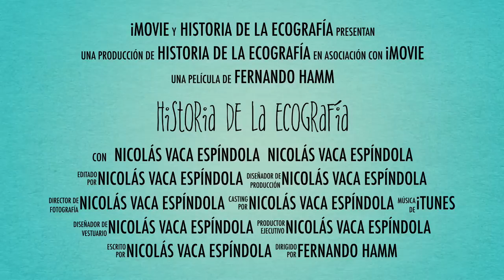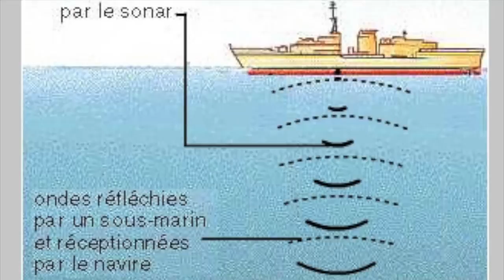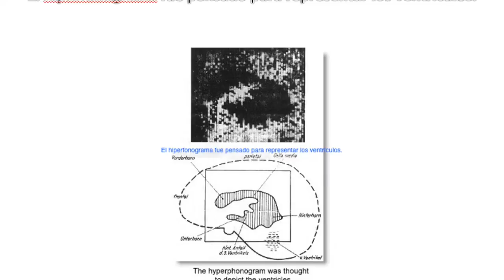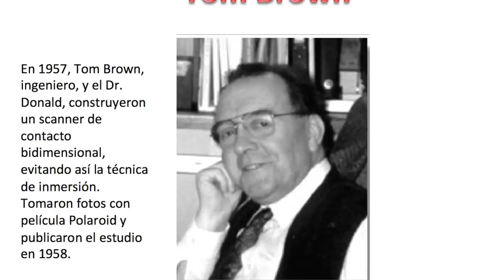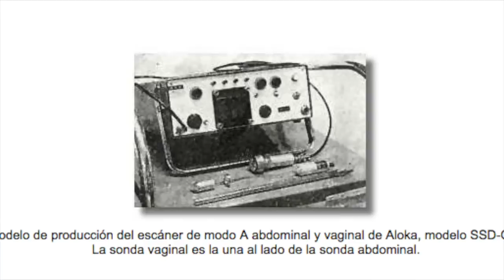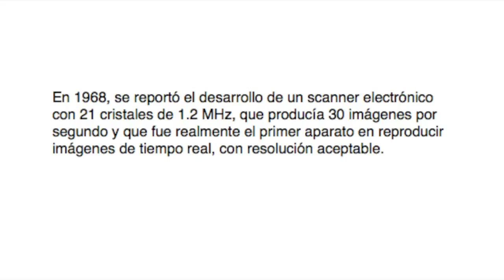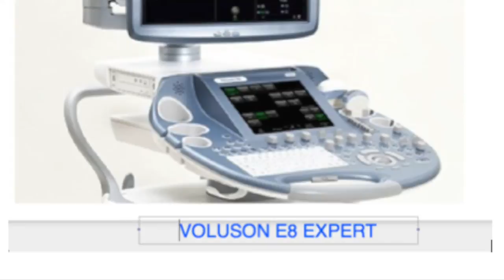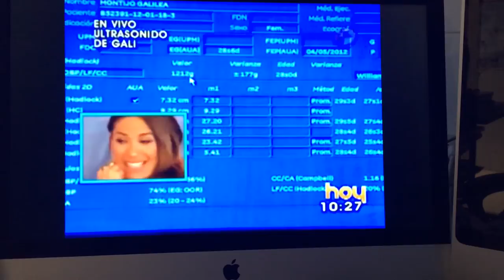Historia de la Ecografía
Un nuevo concepto para interactuar por medio de las redes sociales como el Facebook apoyados por el Sistema de comunicación múltiple RaidCall y el YouTube, compartiendo conocimientos de equipos médicos que generan imágenes y dando opiniones todos los colegas de las imágenes enviadas al muro de Lógica Radiológica.